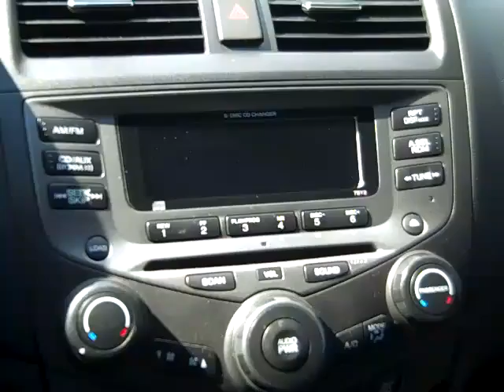used Honda Accord Gainesville Fl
near Ocala Lake City Jacksonville ... call or toll free 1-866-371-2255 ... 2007 Honda Accord EXL ... 33,048 well maintained miles ... 2.4 L engine ... silver exterior ... black interior ... leather seats ... automatic transmission ... NOT smoked in ... sunroof ... AM/FM radio ... CD player ... satellite radio ... power windows, locks and mirrors ... PWR driver seat ... cruise control ... alloy wheels ... front, side and head curtain airbags ... heated front seats ... 2DR ... WARRANTY ... more ! Free CarFax ... to see more still photos, prices and our full inventory of used cars, trucks and SUV's please visit our ... Gainesville Jacksonville Ocala Lake City High Springs Alachua Newberry Trenton Chiefland Palatka Melrose Keystone Heights FL ... Coming Soon! 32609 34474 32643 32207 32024